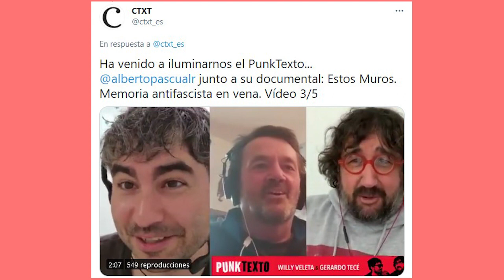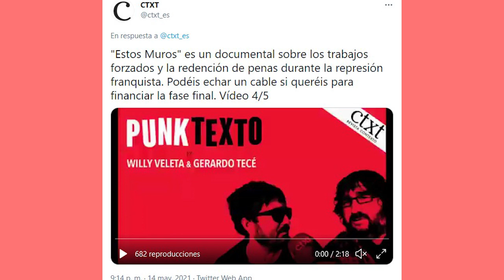Ｅｎｔｒｅｖｉｓｔａ ｅｎ ＰｕｎｋＴｅｘｔｏ ｄｅ Ｇｅｒａｒｄｏ Ｔｅｃé ｙ Ｗｉｌｌｙ ▼ｅｌｅｔａ． ＣＴＸＴ １４／０５／２０２１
Tuve el gustazo de explicarle el documental ESTOS MUROS a la audiencia de PunkTexto, a Gerardo y a Willy, además pude mostrar la campaña de financiación en la plataforma de CrowdFunding GOTEO